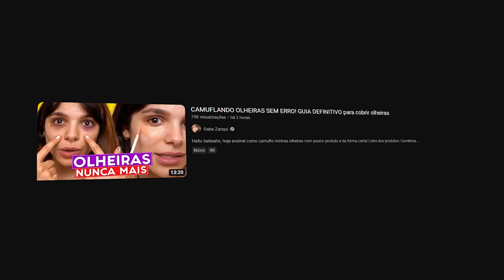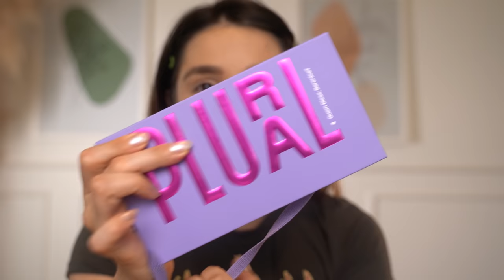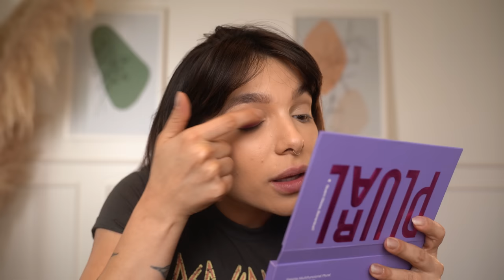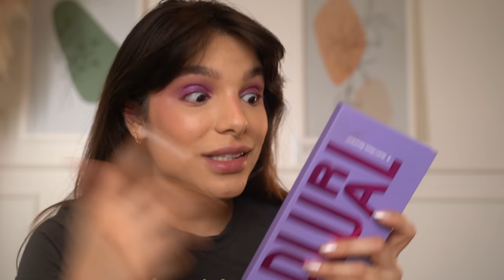TESTANDO PUBLIS das BLOGUEIRAS! SÃO BONS MESMO??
hello bebeahs!!! gostaro dos produtos? eu amey ♥

♥ Cupons
AMARO - GABEZANQUI
SHEIN - S4GABEZANQUIBR
VIZZELA - GABE15